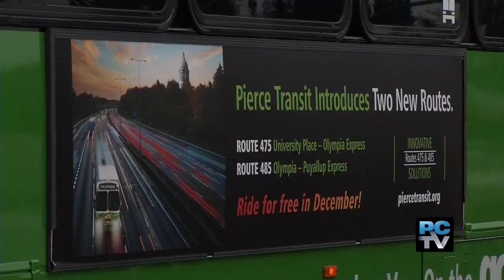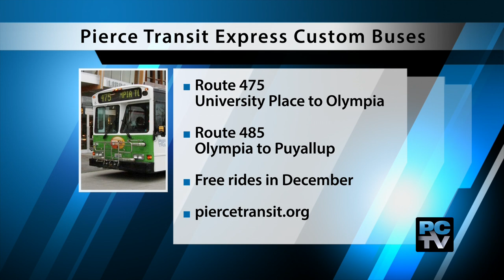Pierce Transit offers custom bus to and from Olympia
Show segment from PCN 12/12/13